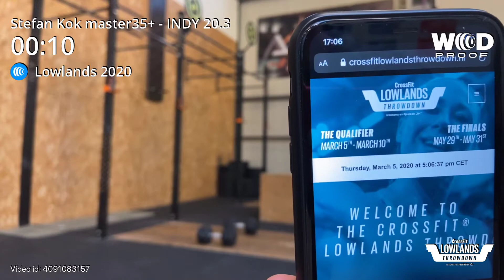Stefan Kok Lowlands 20.3 master35+